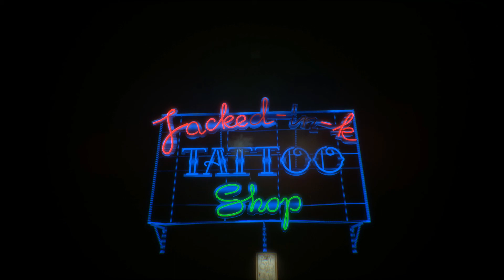Observer Прохождение на русском #3 - Первый нейродопрос [FullHD|PC]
Observer Прохождение на русском #3 - Первый нейродопрос - PC FullHD 1080p

Observer - Что бы вы стали делать, если бы ваши страхи взломали? Год 2084. Ваше имя Дениэл Лазарски, и вы элитный частный детектив из отдела корпоративной полиции, известный как Observer и специализирующийся на взломе и проникновении в сознание подозреваемых. Однажды вы получаете таинственное сообщение от своего сына, высококлассного инженера всемогущей Chiron Corporation, и ваше расследование приводит вас в трущобы класса "C" Кракова. Ваше умение взламывать сознание преступников и их жертв позволяет оживлять их самые темные страхи. Как далеко вы сможете зайти в погоне за правдой? Потрясающий киберпанк-хоррор для взрослой аудитории observer от создателя Layers of Fear, компании-разработчика Bloober Team. Потрясающее зрелище.

Помощь в развитии канала :

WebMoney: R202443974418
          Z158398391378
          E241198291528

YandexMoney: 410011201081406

Информация по игре:
Название: Observer
Платформа: PC, PS4, XBO
Жанр: хоррор, киберпанк, приключенческая игра
Дата выхода: 15 августа 2017 г.
Разработчик: Bloober Team SA
Издатель: Aspyr

Системные требования:
Минимальные:
Операционная система: Windows 7;
Процессор:  Intel Core i3 (3.4 GHz) / AMD A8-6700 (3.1 GHz);
Оперативная память: 8 Гб;
Видеокарта: NVIDIA GeForce 660 / AMD R9 270;
Жесткий диск: 10 Гб свободного пространства.